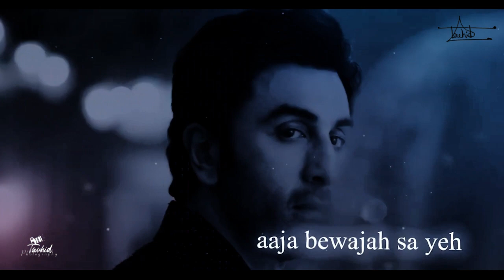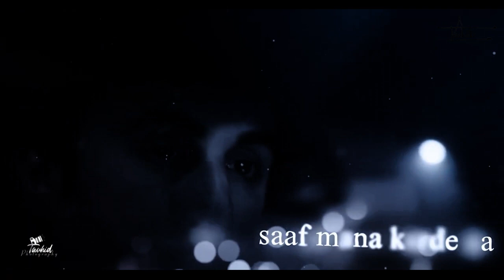O Bedardeya Mashup | HS Visual Music x Papul | Ft. Arijit Singh | Ranbir Kapoor | Bollywood Lofi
🔴𝗖𝗼𝗽𝘆𝗿𝗶𝗴𝗵𝘁️ 𝗜𝘀𝘀𝘂𝗲𝘀❓